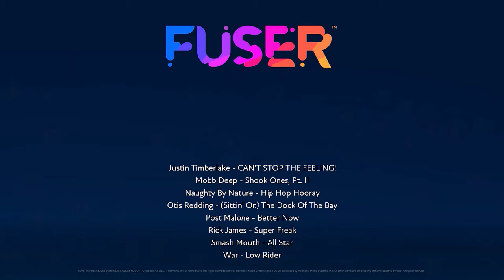Super Freaky Maneater